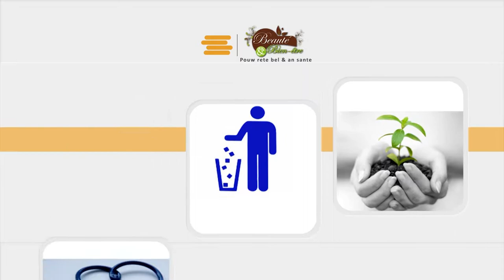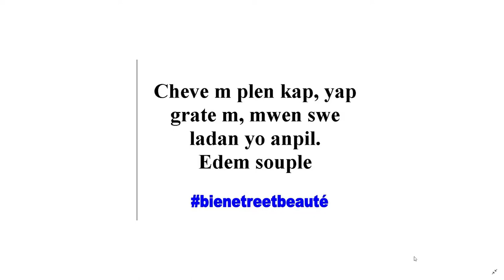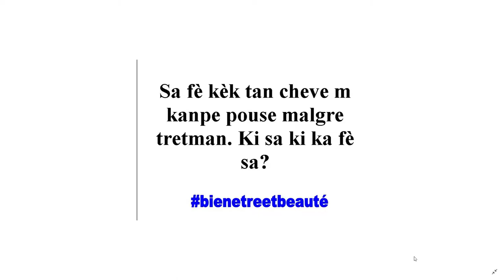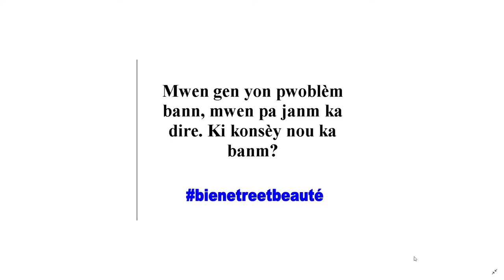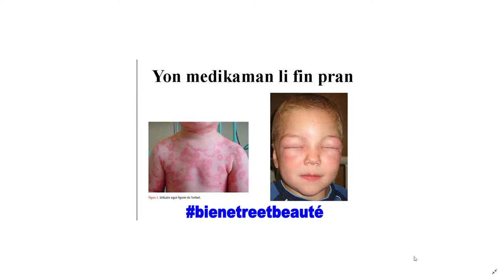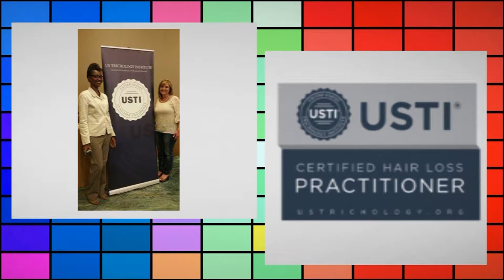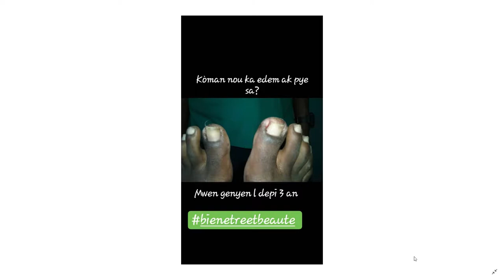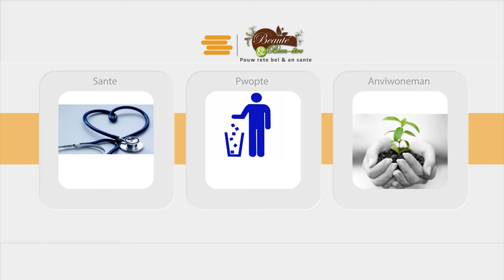Maladi Po, zong ak cheve ak Dr Celestin Roldan dermatologue et DESROSES Infirmière et Trichologiste